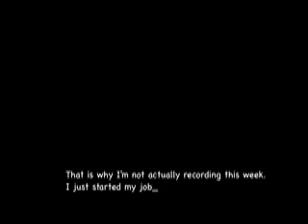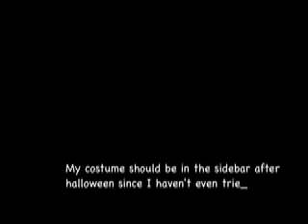5AK 10/30: Clara is soooo sorry.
Just so you know, since I'm on the west coast It's only 1048pm right now. Totally still thursday.

UGHHH I just watched it. No music? And totally hard to read. I really suck at this. *cry* I'll transcribe it in the morning.